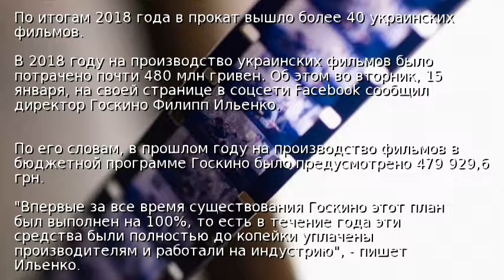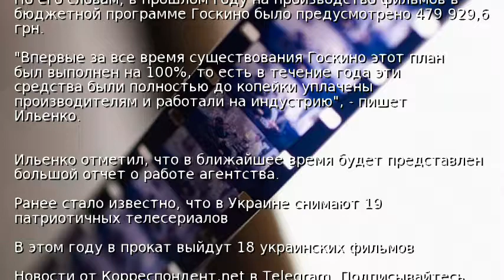Украина потратила на производство фильмов 480 миллионов